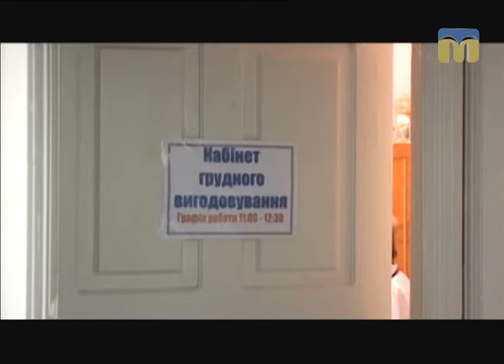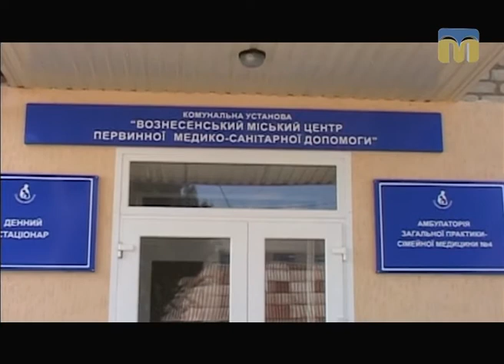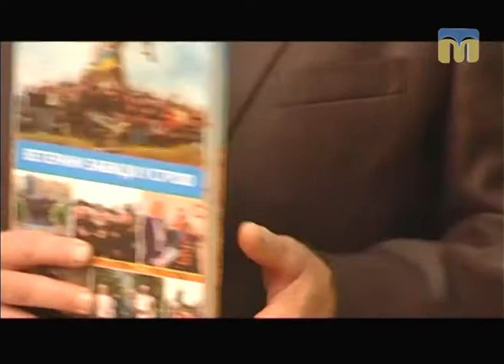Телевізійні новини Миколаївщини – 17.06.2017